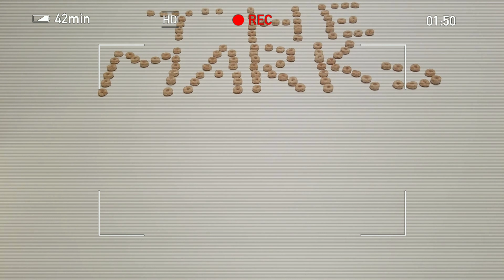Office Depot + Domtar + Volunteers + Community = Make a BIGGER Difference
When you have people that SUPPORT, CARE, and LOVE you in your community. there is nothing that can STOP you!!!

YOU WANT A TARGET CARD...APPLY, I GOT ONE!! -

Fan Mail -
The Marks Show